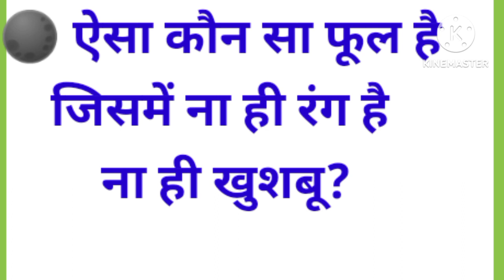Majedar Hindi Paheliyan | kahawat | Jokes